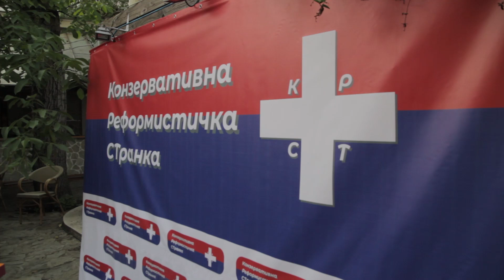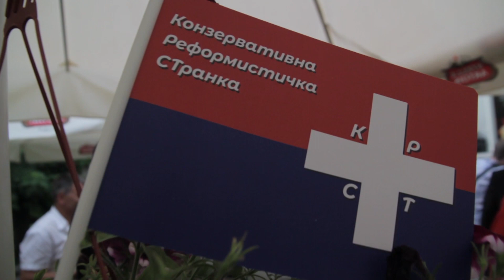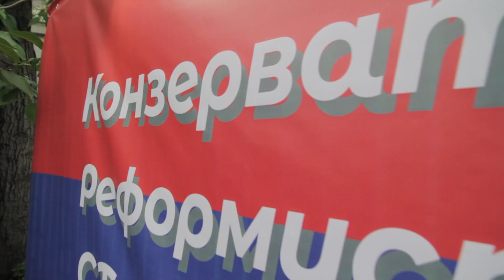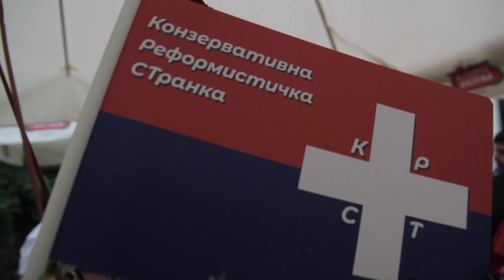KRST Konzervativna reformisticka stranka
Konzervativna Reformistička Stranka
Niš 02. Jun 2018.
Promocija